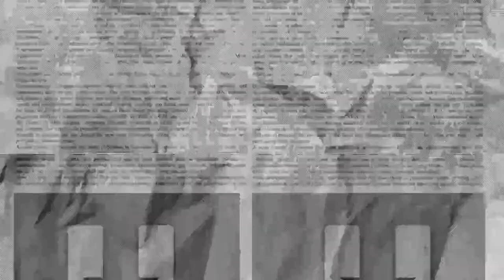actNOW with Julianna Forlano: WHERE IS THE CHRISTIAN LEFT?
JULIANNA AND RENOWNED LEFTY PASTOR ACTIVIST AND AUTHOR JOHN PAVLOVITZ HAVE A WIDE RANGING DISCUSSION ABOUT THE RELIGIOUS LEFT. Where did they go? Why don’t we have mega churches? Do we really need to forgive the oppressors? And also how do folks do that? John’s new book If God Is Love, Don’t Be A Jerk is out now. Also Julianna gives you a rundown of the eco news. Because she finds the divine in the natural world.